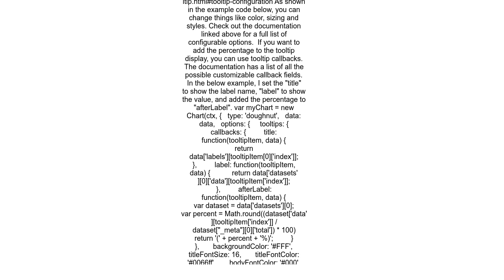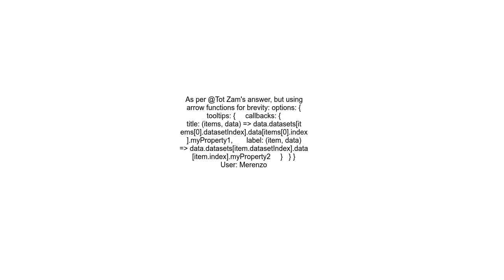How to customize the tooltip of a Chart js 2 0 Doughnut Chart